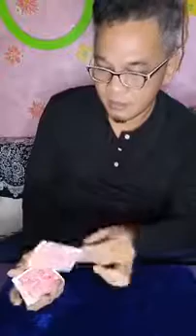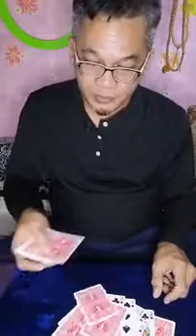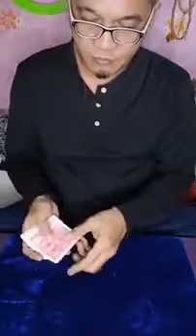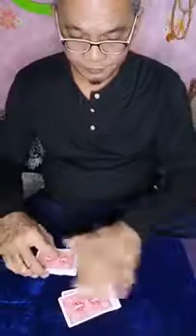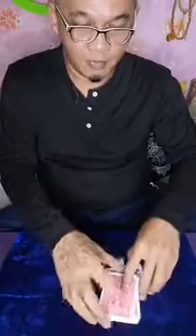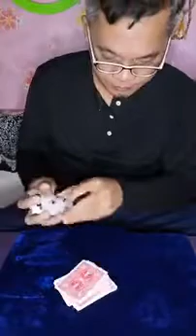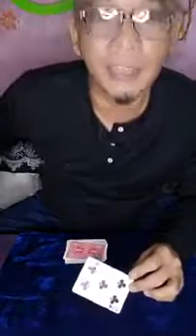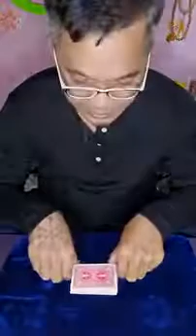สอนกลไพ่สดง่ายอึ้งbyลุงอาลีโน่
สอนมายากล ออนไลน์ แบบไล้ฟ์สด
ดูสอนกล ดูกล แแปลกๆแบบ หาที่ไหนไม่ได้ ต้องที่นี้